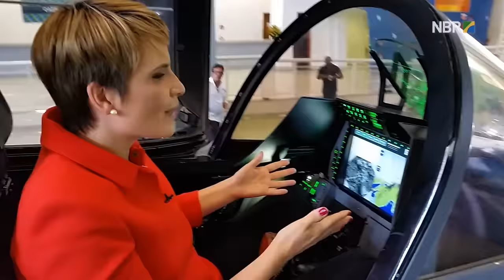NBR Entrevista vai apresentar a indústria de defesa no Brasil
ESPECIAL WEB - 13.10.16: O NBR Entrevista vai apresentar a indústria de defesa no Brasil, segmento que vai muito além da produção de armamentos. Programa foi gravado na 4ª Mostra BID Brasil, maior evento da área no país.